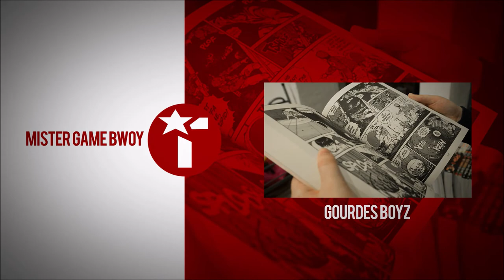NBA STREET VOL. 2: VS UTAH JAZZ [Best Dunks and Best Specials ever] Part 31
I rap in French and English, take a look, listen to my songs and let me know what do you think.